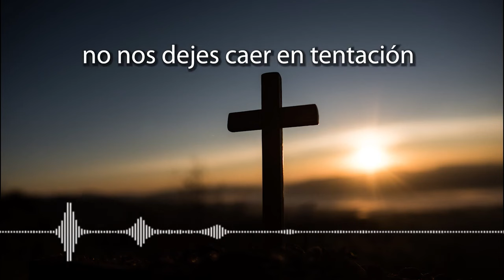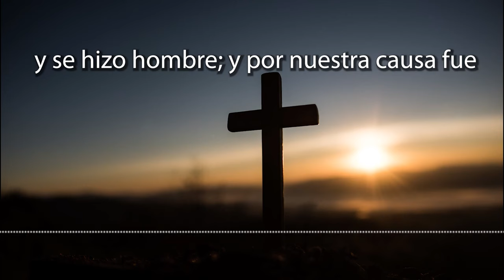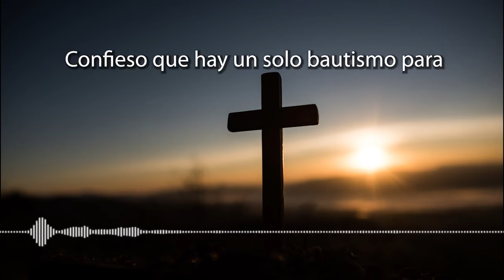CORONILLA A LA DIVINA MISERICORDIA DE HOY